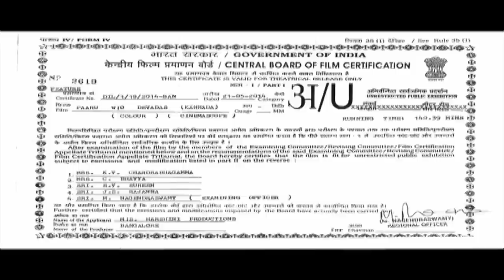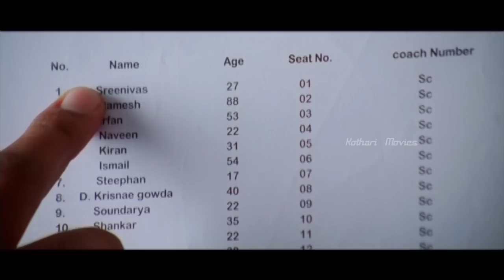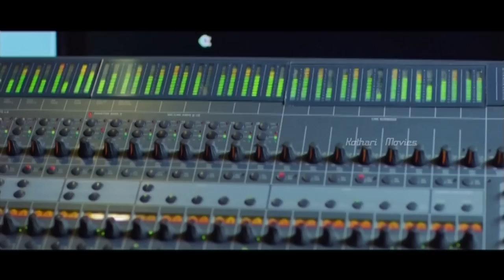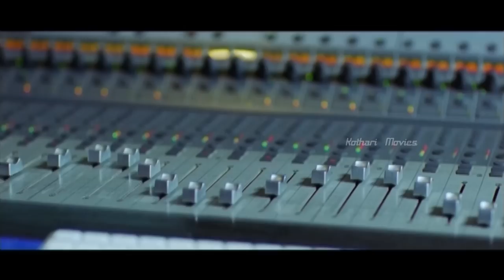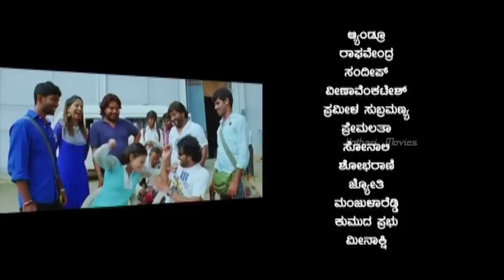Paru w/o Devdas – ಪಾರು ವೈಫ್ ಆಫ್ ದೇವ್‌ದಾಸ್ Srinagar Kitty, Soundarya Jayamala, Neha, LayendraKokila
Paru w/o Devdas – ಪಾರು ವೈಫ್ ಆಫ್ ದೇವ್‌ದಾಸ್
The story unfolds at Kadur railway station where Dev (Srinagara Kitty), a western music singer, and Paaru (Soundarya), a TV reporter, come in search of their respective families. Dev is impressed by Paaru’s beauty. Sukanya, (Neha Patil), Dev’s relative, acts as a bridge between them. But on her wedding day, Sukanya expresses her love for Dev, leaving the groom in the lurch. Meanwhile, the romance between Dev and Paaru continues till they are attacked in a village called Grama, which has had incidents of honour killing. The duo gets separated with Dev becoming blind and Paaru losing a leg in the attack.

Director Kiran Govi
Banner Harshini Productions
Producer Krishna Devegowda
Story Kiran Govi
Screenplay Kiran Govi
Dialogue Kiran Govi
Lyrics V Nagendra Prasad, Jayanth Kaikini
Music Arjun Janya
Cinematography Ramesh Raj
Editor Srinivas P Babu
Stunts Thriller Manju
Choreography V Nagesh, Kalai
Art Ismail
PRO Nagendra
Publicity Designs Vishwa
Stills Nagaraj
Dialogues Anand (Akash Studio)
Effects Rajan
DTS Sathish (Manjari Studio)
Dubbing Artist R Sudarshan, Deepa, K Asha, Manju, Pushpa, Nandini, Sheeba Murthy, Yashwanth Bijur